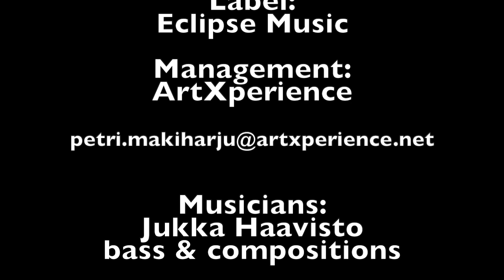Jukka Haavisto: Opus nr.8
Jukka Haavisto is a new generation bassvirtuoso from Finland.
He is known for his fretless bass, jazz fusion, and world music fusion
compositions, and skillful improvisations.

Haavisto's band is completed by Johannes Granroth, the recent winner of the
Jazzkukko festival's guitar competition, Severi Sorjonen, one of the best jazz
fusion drummers of his generation, and the young keyboard wizard Vili Itäpelto.

Jukka Haavisto, bass, composition
Johannes Granroth, gtr
Vili Itäpelto, keyb
Severi Sorjonen, drs